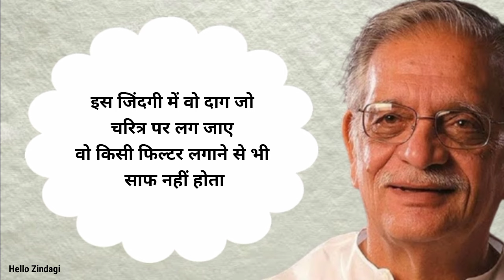पति की तीन चीज़े पत्नी से ज्यादा होनी चाहिए - Gulzar shayari | Gulzar ki shayari | Shayari status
1) Gulzar sahab ki shayari
2) Gulzar shayari in hindi
3) Best gulzar shayari
4) Shayari gulzar sahab
5) Gulzar poetry
6) Gulzar poetry in hindi
7) Gulzar poetry status
8) Gulzar status